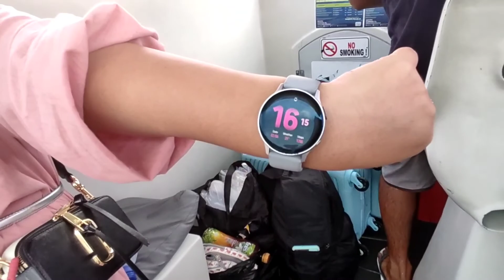Sensasi naik Speedboat di GILI TRAWANGAN Lombok